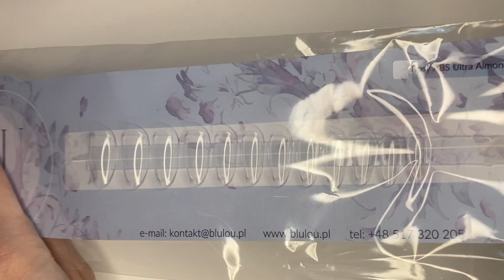Przedłużam Paznokcie z metodą Gel X Tipsy (Tipsy Zelowe) używając produkty BLULOU.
Witam wszystkich! W dzisiejszym filmie Pierwszy raz próbuję Gel X Nail System! Sprawdź, czy to kocham, czy nienawidzę!

Ten wideo nie jest sponsorowany przez żadną markę, której użyłam w filmie.

Produkty, których używam i niektóre z moje ulubione:
Lampa Uv Amazon

* Niektóre linki są linkami partnerskie i mogę otrzymać niewielką część sprzedaży - Nie musisz z nimi korzystać, ale jeśli zdecydujesz, uprzejmie dziękuje :)

WSPARCIE MOJEGO KANAŁU